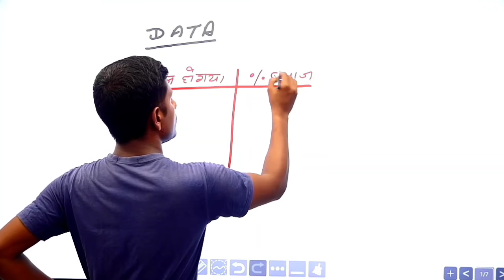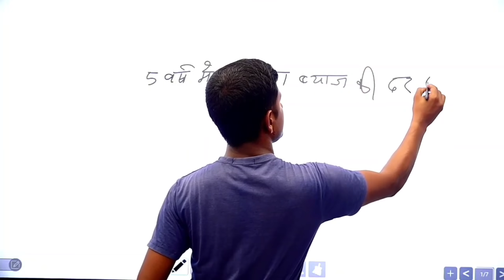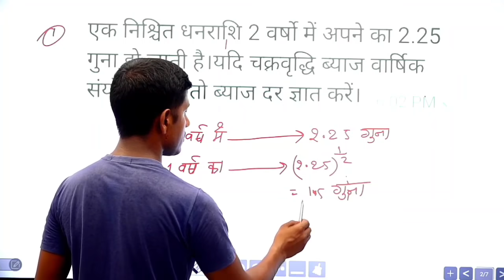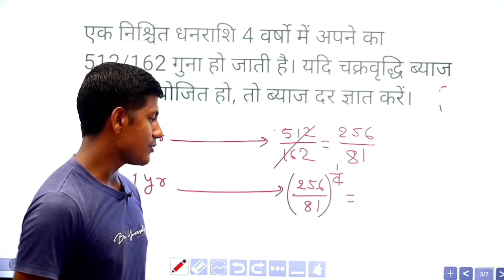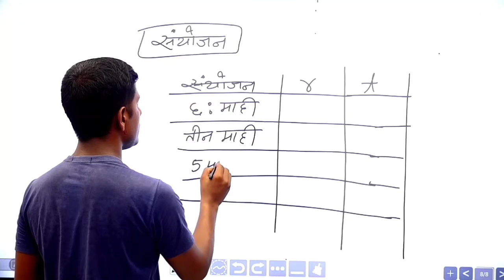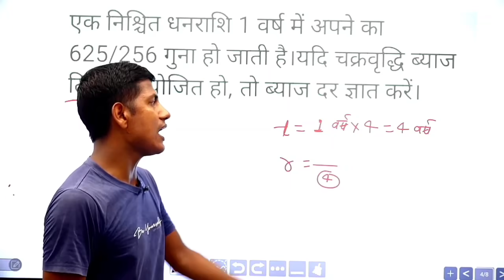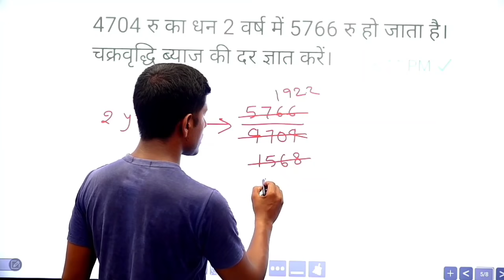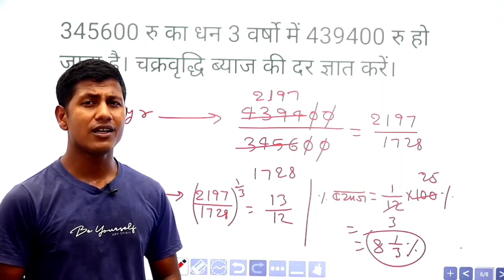आग 🔥लगाने वाला ट्रिक साधारण और चक्रवृद्धि ब्याज ।